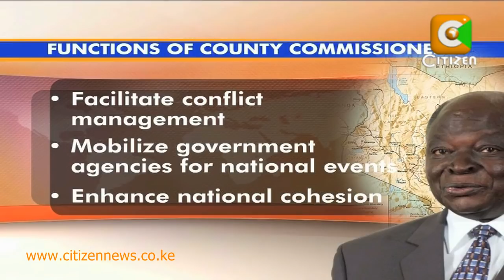County Commissioners Appointed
The era of the Provincial Administration is all but over after President Mwai Kibaki appointed 47 County Commissioners to oversee the functions of the Central Government and smoothen the transition to a devolved system of government. This is according to Section 17 of the Sixth Schedule of the Constitution, which states that the National Government shall restructure the Provincial Administration within five years of the effective date. President Kibaki in consultation with Prime Minister Raila Odinga also appointed Mumo Matemu to chair Ethics and Anti - Corruption Commission. Judy Kosgei kicks off our bulletin with that report